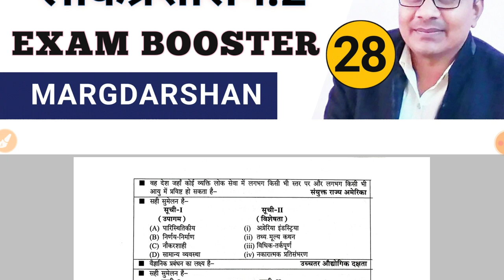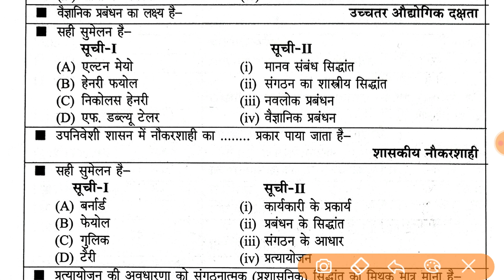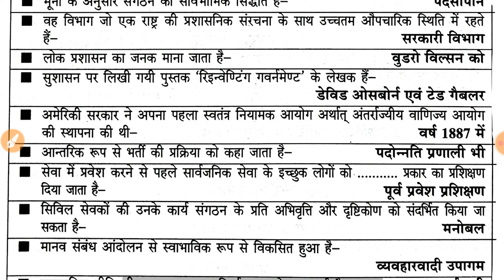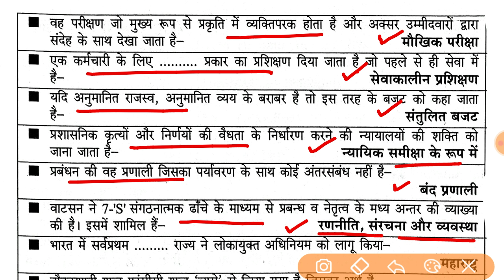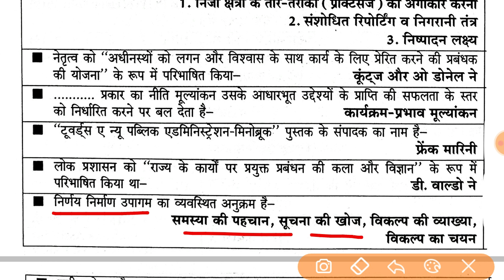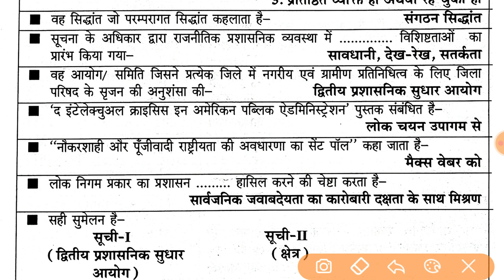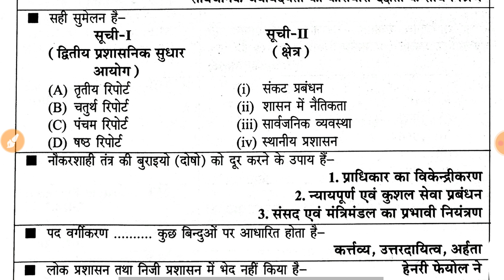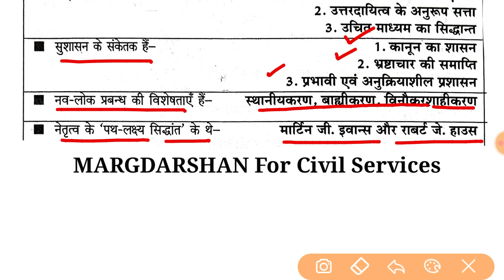Civics Exam Booster#28 । लोकप्रशासन.2 । Political Science ।